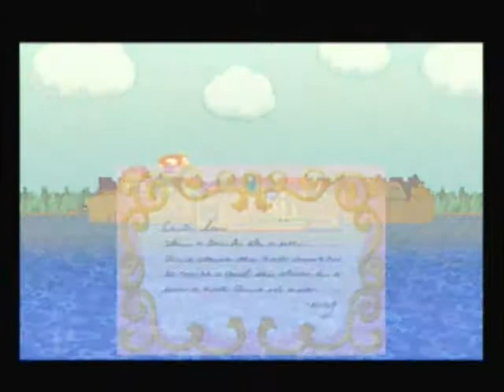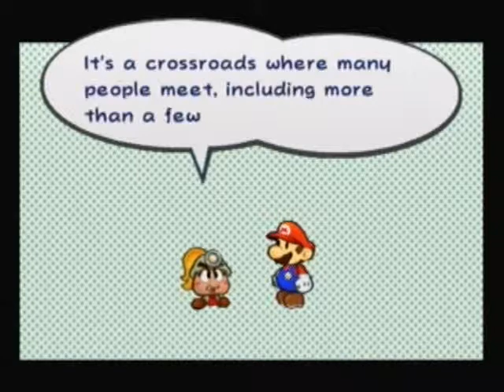Paper Mario The Thousand Year Door Episode 1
Welcome to lets play number 11 there will be uploads of this until the 300th video